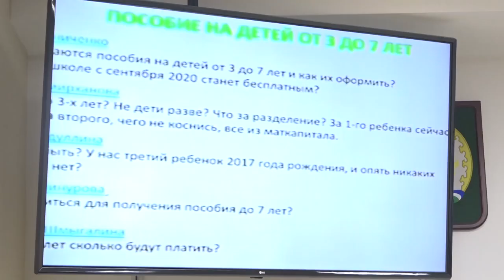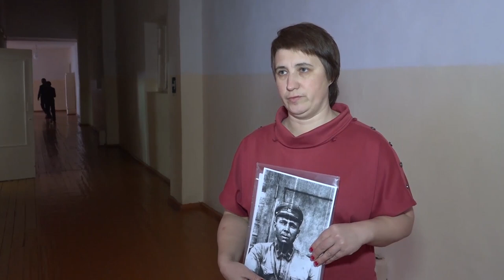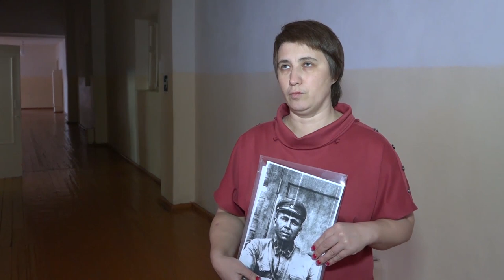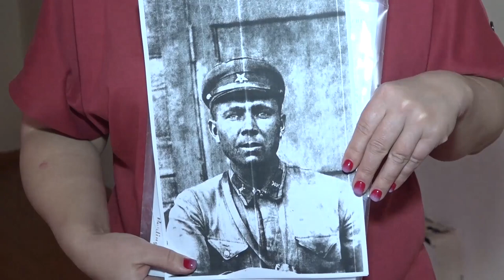Итоги недели 18 января 2020 г.Янаул